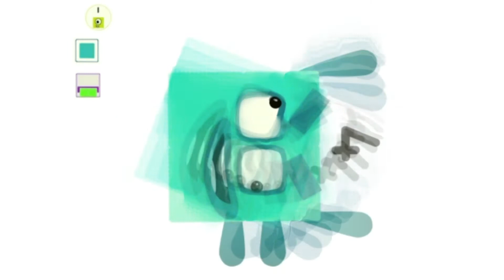Creature band 37 (60FPS special!)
No copycats.